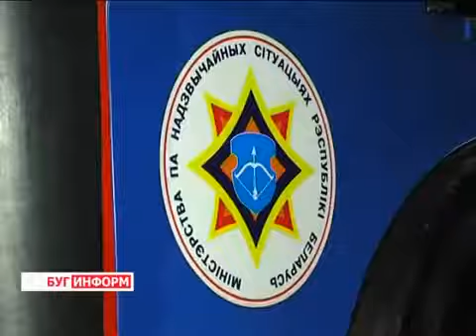МЧС спешит на помощь. Но пропускают не все...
Спецавтомобили даже с истошно воющей сиреной далеко не всегда могут прорваться к месту происшествия сквозь плотный поток транспорта или даже проехать по двору...